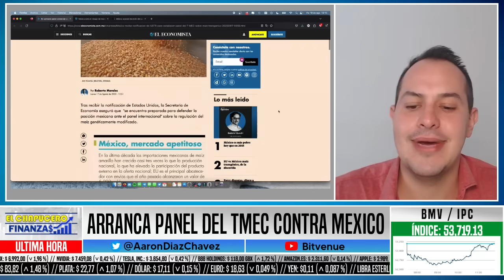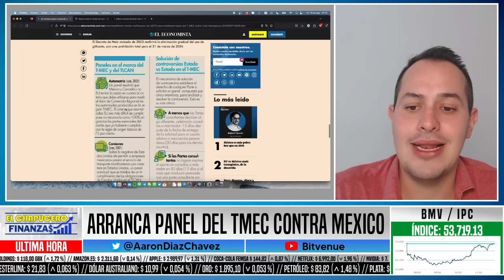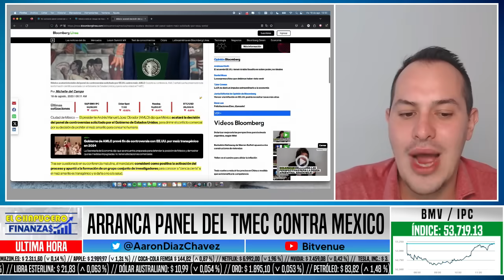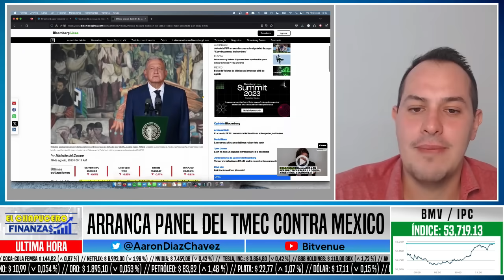EUA COMETE TERRIBLE ERROR! FDA TRABAJARÁ PARA AMLO